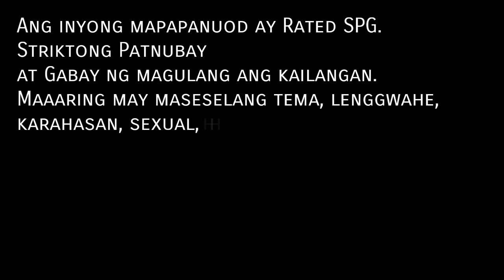Hello Netizens! - Vlog # 1